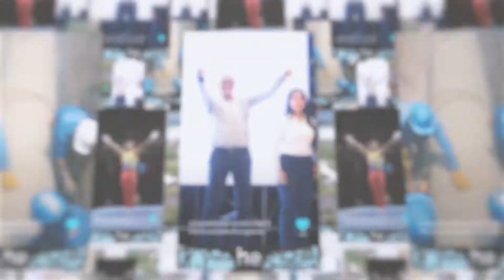Conoce más sobre la Orquesta Sinfónica Juvenil de Cúcuta, una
Nuestro apoyo a las Bellas artes en la ciudad ha sido incondicional y especialmente a la Orquesta Sinfónica Juvenil de Cúcuta, a quienes hemos visto crecer con orgullo y satisfacción en un admirable proceso de promoción y exaltación del talento de jóvenes y niños de nuestra región.